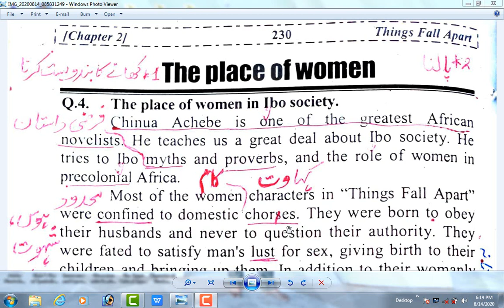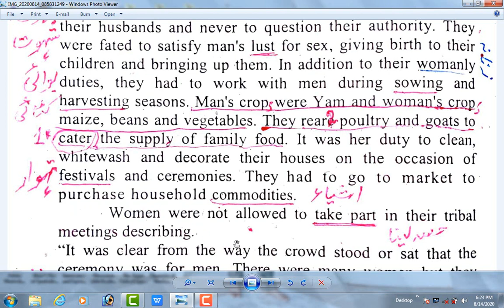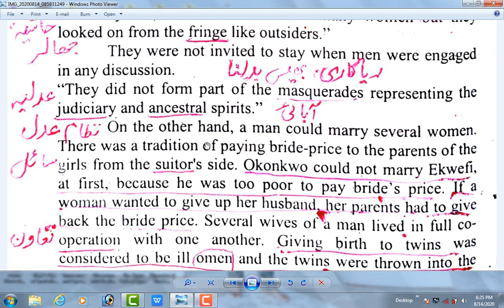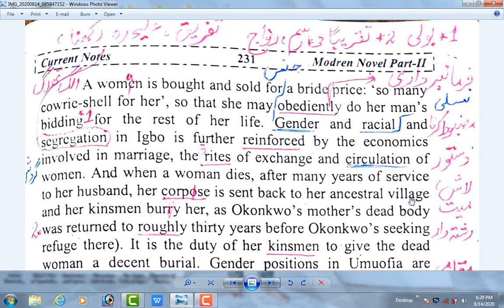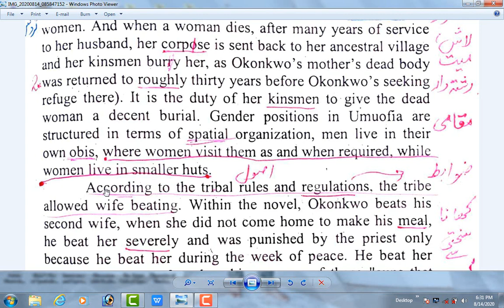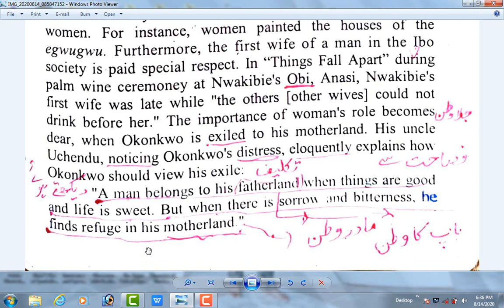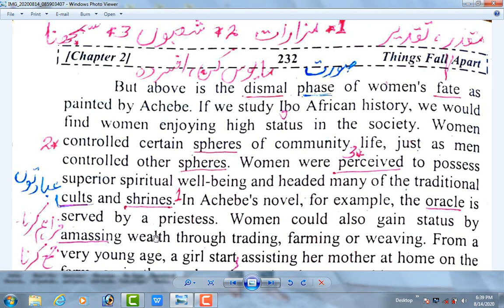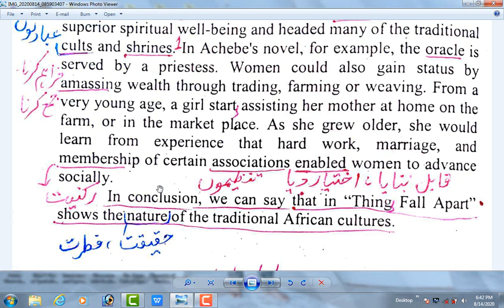The Place of Women in Things Fall Apart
English For All by Muhammad Niamat